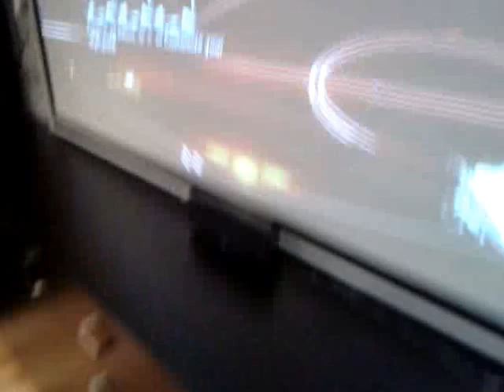BENQ MS513P DLP - 120" Screen - west coast home entertainment - da7982 ms 513 ms513 da7982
BENQ MS513P DLP VIDEO MULTIMEDIA PROJECTOR    Ebay $495
We now use the true wxga benq 516 for almost the same price. See the link for details!
120" 16:9 Electric Motorised TV Cinema HD 3D Projector Sceen    Ebay $165

1.8mtr HDMI $12   10mtr HDMI $60  1.8mtr Optical Audio $12

HDMI Wall insert $10

Projector Bracket $20 Ebay

PS3 Customers own

HT903WA Wireless Home Theatre System with Full HD Up-Scaling Gumtree $200 (RRP $899)

Filmed with Samsung Galaxy Ace

6hrs Labour, Customers Total bill $1700

West Coast Home Entertainment, Perth, WA